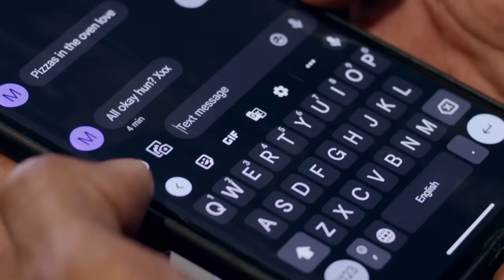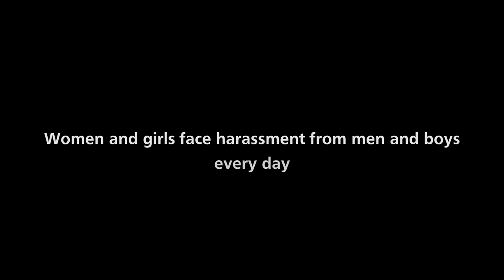Through Her Eyes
In Southwark – and across the rest of the country – women and girls face sexual harassment from men and boys on a daily basis.

62 per cent of women and girls in Southwark have been sexually harassed in public.

71 per cent of women of all ages in the UK have experienced some form of sexual harassment in a public space. This number rises to 86 per cent among 18-24-year-olds.

Sexual harassment includes cat-calling, staring, and unwanted touching.

See it. Stop it.

Credits:
Campaign lead: Southwark Council
Campaign identity and film production: Nice and Serious
Lead actor: Tyrelle Boyce